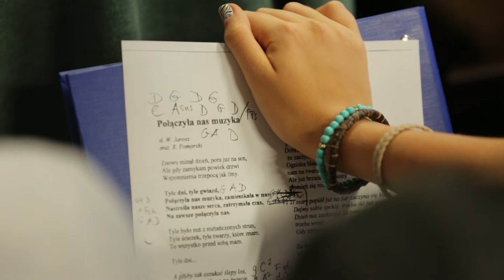Anna Roj - nagrodzona Nagrodą Powiatu Krakowskiego 2015